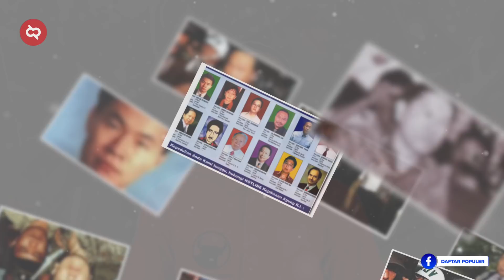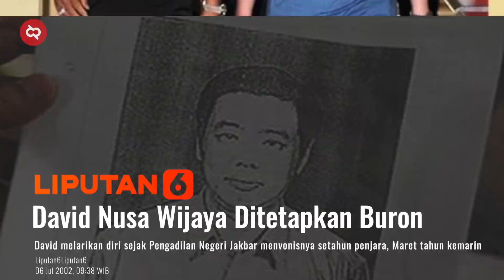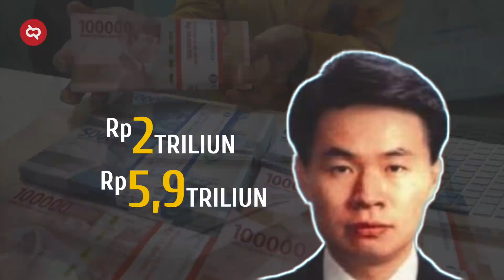Buronan Kakap KPK, Jarahan Koruptor Terbesar di Indonesia! Melebihi Kekayaan Seluruh Presiden RI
Bicara tentang negara tercinta kita, selain Rendang dan Monas, korupsi adalah hal yang khas di negeri ini. Uda banyak kasus terungkap, tapi masih saja terus terjadi. Uda gitu, nasib koruptornya ada yang enak-enakan di penjara. Dan masih ada beberapa yang jadi buronan. Harun Masuki, adalah nama paling anyar dalam perburonan korupsi. Tapi ia hanya pelengkap saja, karena eh karena, ada banyak DPO kelas kakap lainnya. Ada yang sudah kembali ke tanah air, ada yang masih dalam proses pencarian, ada yang uda tinggal menetap disana dan ada yang dicabut status buronnya.